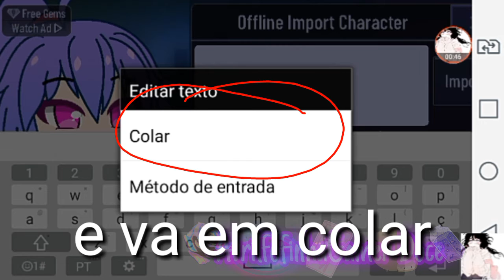COMO IMPORT A OC NO GACHA CLUBE? (GLMV)